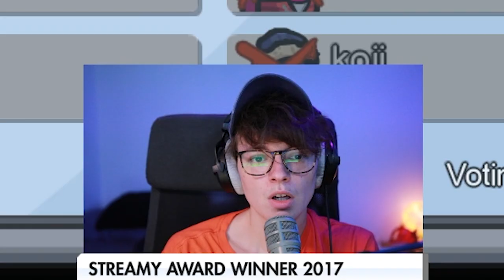5UP & DAKOTAZ MARINATED ME BUT I STILL WON! (Among Us Extra Roles Mod)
This video showcases Among Us Extra Roles Mod gameplay where I play as the Jester. 5up, Dakotaz & Steve try & marinate me as the killer to the rest of the team, little do they know I was in fact the Jester. This video compiles all of the key moments & funny clips with various perspectives from the squad.

-Ellum 🌏